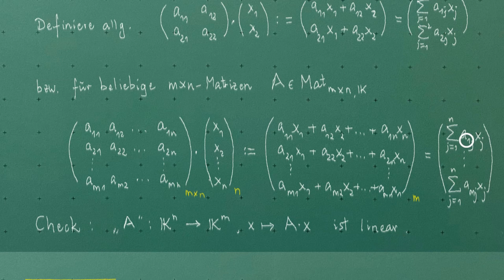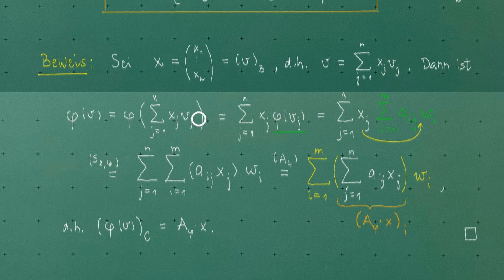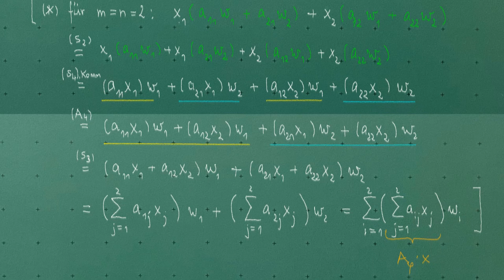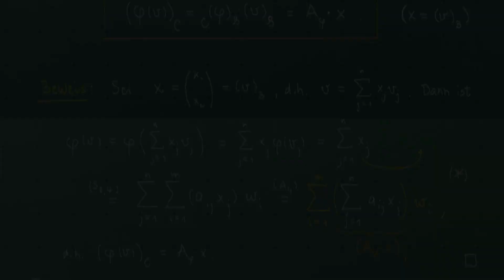MathePlus / Video 10.56: Matrix-Vektor-Multiplikation "ist" die lineare Abbildung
Es wird bewiesen, dass wenn man durch Wahl von Basen zu Koordinaten übergeht, die "abstrakte" lineare Abbildung "konkret" durch Matrix-Vektor-Multiplikation beschrieben wird.